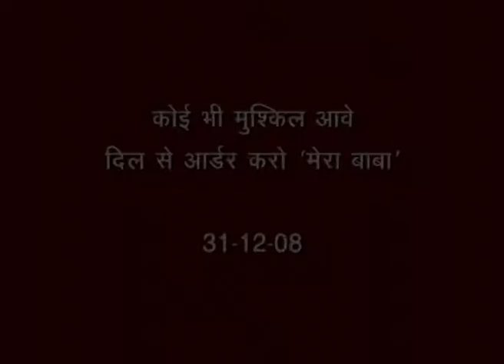28 कोई भी बात आवे दिल से ऑर्डर करो मेरा बाबा 31 12 08